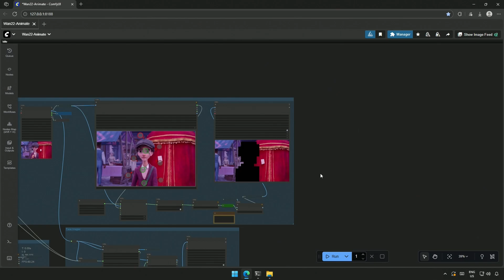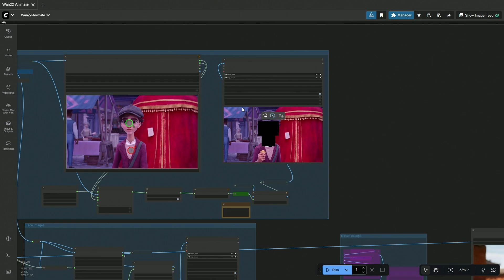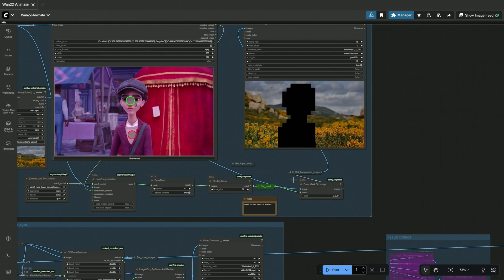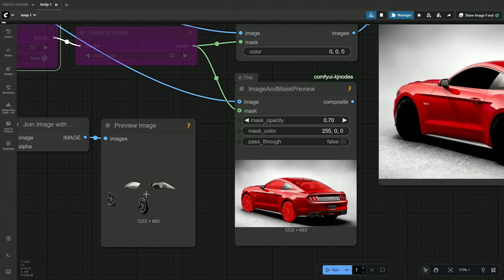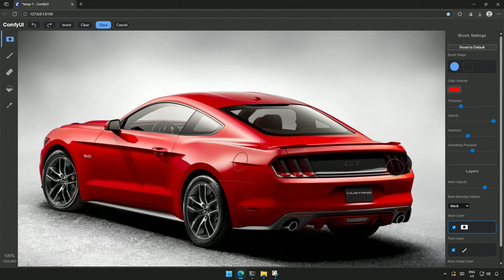Face Swap with Wan 2.2 Animate - Object Selection / Mask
🌟 Select Objects Using Point Editor🌟

This is a small video on multiple comments made for object and face selection.

Previous video where I should have explained this, but I missed :(

🔍 Resources:
Workflow:

Happy creating! 🎨✨